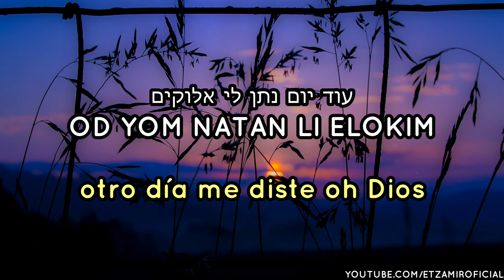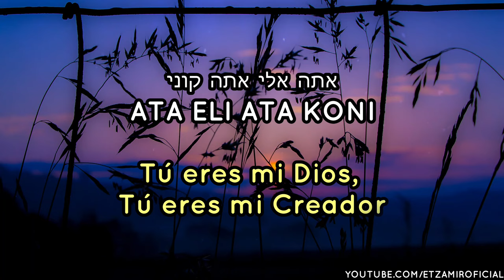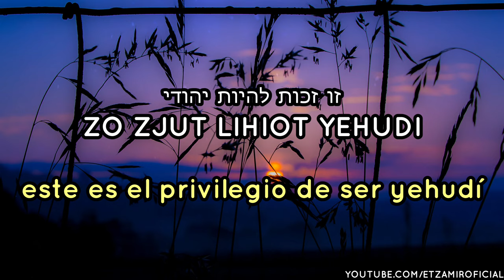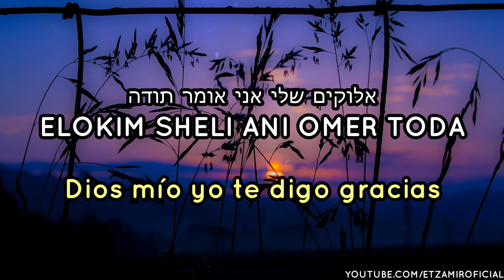¡Gracias Hashem! | אלוקים תודה - Elokim Toda | 🎙 Haim Israel - חיים ישראל | C/traducción al español